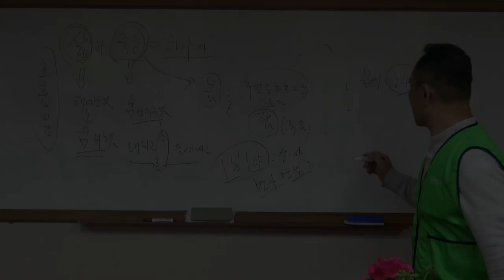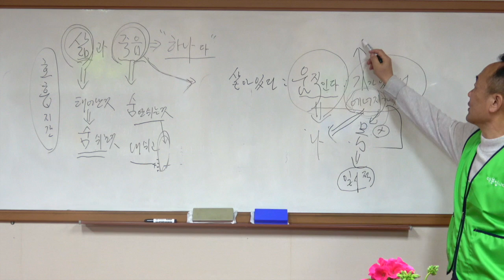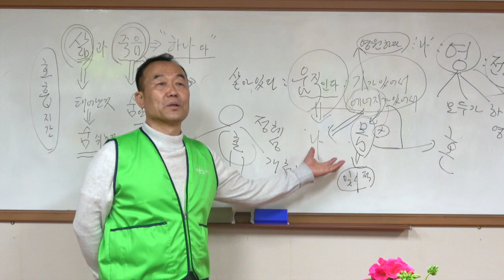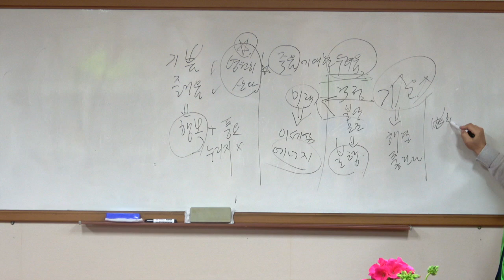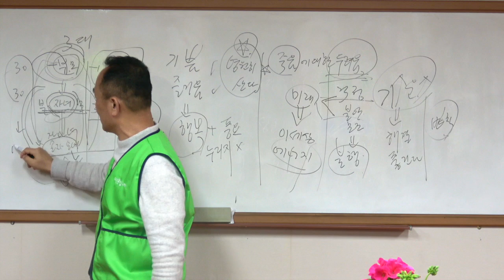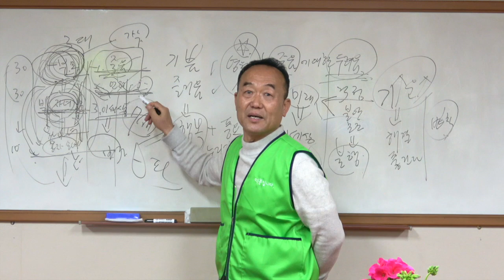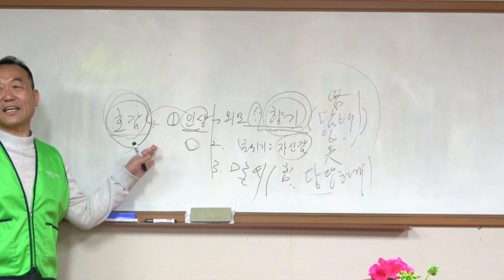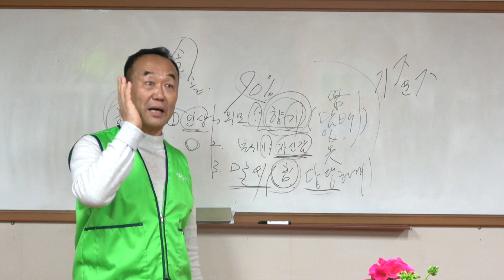[성담] 무슨 노력을 해야 할까요?